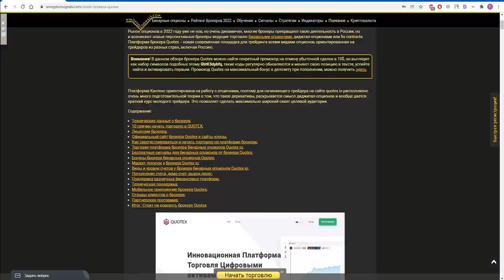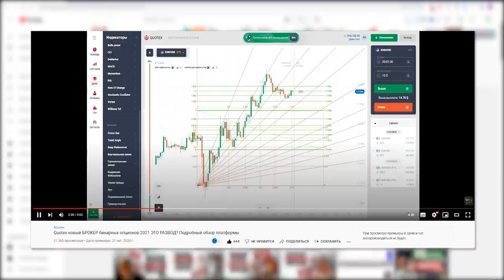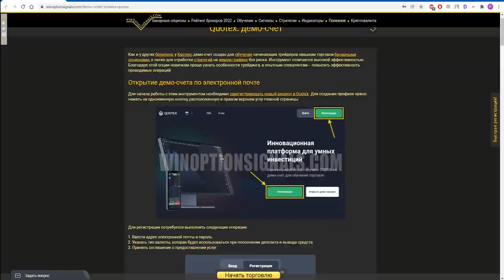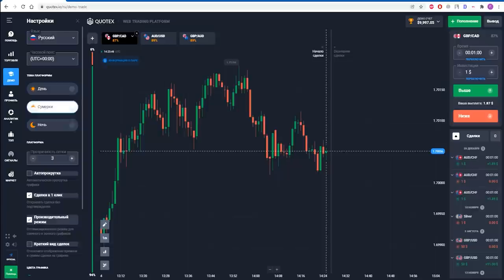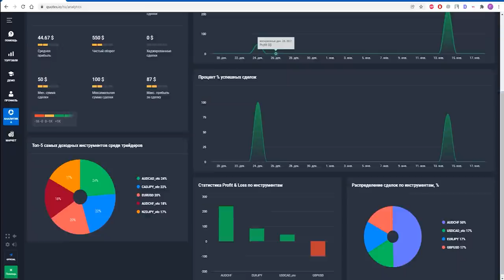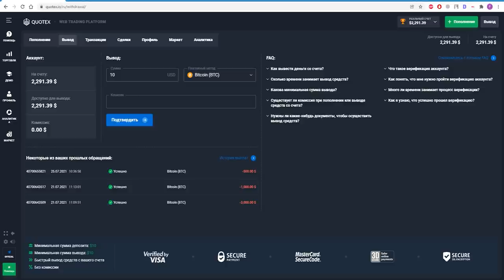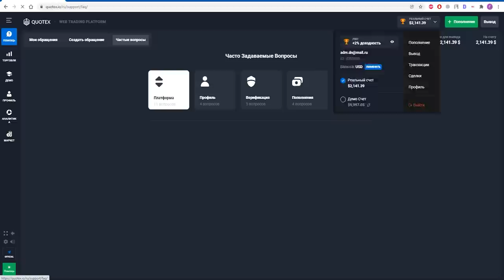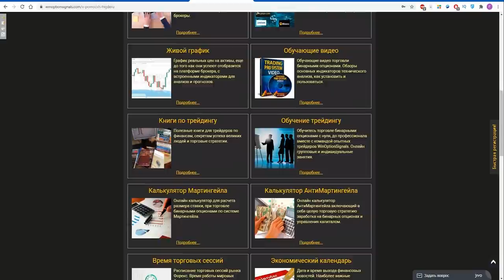(Честный) Обзор брокера бинарных опционов QUOTEX 2022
Тайм-коды:
00:00 Вступление
00:21 про домены брокера
00:40 кратко о преимуществах брокера
01:06 сравнение с 2021 годом
01:18 обзор платформы
01:29 о торговых активах
02:01 об экспирации и сделках (как торговать)
03:29 информация об активах
03:52 про демо-счет
04:20 про индикаторы и графические инструменты
05:28 настройка графиков
05:41 торговые сигналы
06:07 топ трейдеров на платформе брокера
06:27 про визуальные настройки
06:47 о торговой статистике на платформе брокера
07:05 маркет брокера
07:28 о том, как пополнить счет
07:50 как использовать бонусы и промокоды Quotex
08:39 как поменять валюту счета
08:52 как вывести деньги от брокера Quotex
09:40 про верификацию
10:34 где найти историю торговли
10:47 техническая поддержка
11:16 получили выплату в 150 долларов
11:36 про торговые стратегии для брокера Quotex

В этом видео мы проверим и сделаем максимально полный и честный обзор брокера бинарных опционов Quotex в 2022 году, сравним новый функционал с прошлыми годами и постараемся определить подходит ли этот брокер для новичков или нет. На платформе брокера бинарных опционов Квотекс появилось много новых возможностей как в самой торговле, так и в визуальной части. У брокера Quotex можно пройти обучение и потом торговать множеством торговых активов, выставлять дробные экспирации, выбирать сумму сделки в процентах от депозита, смотреть свою статистику торговли и много другое.